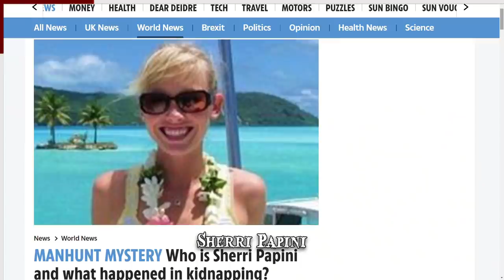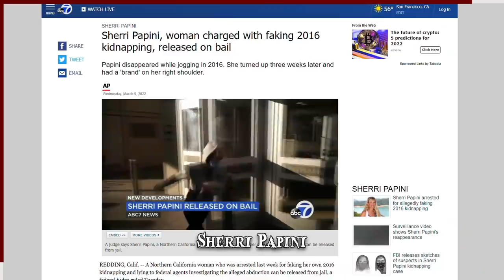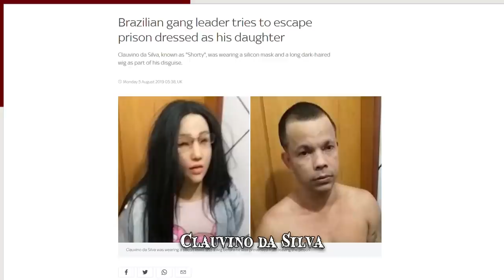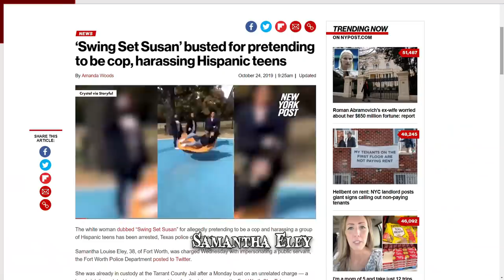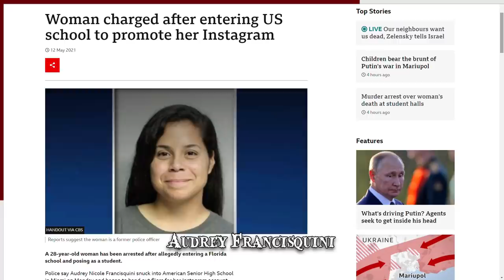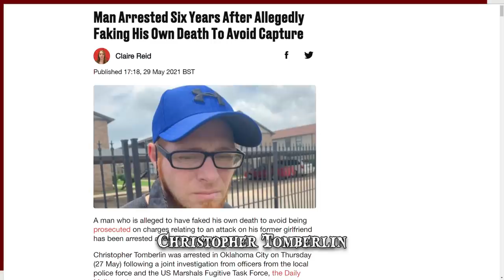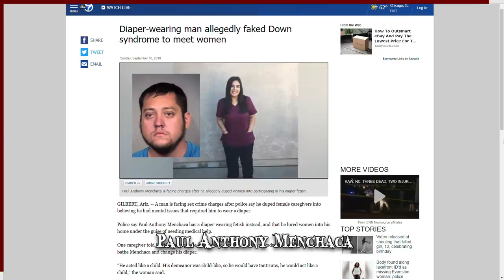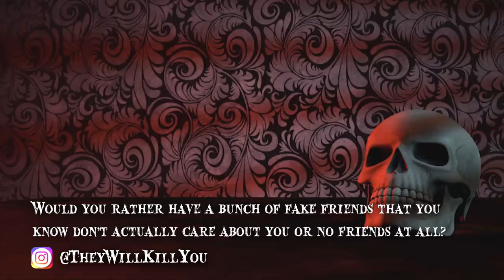When Faking It Goes Wrong